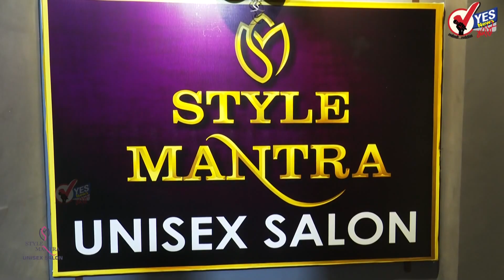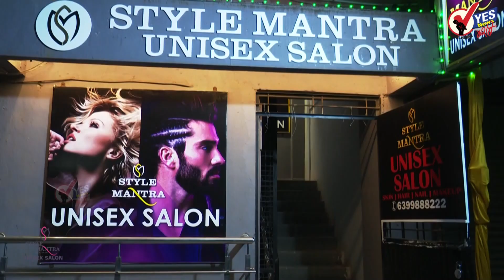TOP25 : मंत्रिमंडळ विस्तार पुढील आठवड्यात; दोन टप्प्यात विस्तार; पहिल्या टप्प्यात या १२ जणांना संधी?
शिवचरित्राबाबात अर्धवट माहिती देणाऱ्यांमध्ये बाबासाहेब पुरंदरेंचा समावेश : शरद पवार
पहिल्याच मंत्रिमंडळ बैठकीत जलयुक्त शिवार पुन्हा सुरू करण्याचे निर्देश : देवेंद्र फडणवीस
मराठी भाषेतील पाट्यांबाबत सुप्रीम कोर्टाची राज्य सरकार आणि BMCला नोटीस
मनावर दगड ठेवून एकनाथ शिंदेंना मुख्यमंत्री केलं; चंद्रकांत पाटलांचं वक्तव्य
चंद्रकांत पाटलांचं वक्तव्य म्हणजे पदाधिकाऱ्यांच्या मनातील भावना : आशिष शेलार
शिवसेना-राष्ट्रवादीने एकत्र येण्याचे निवडणुकीपूर्वीच ठरवले होते, फडणवीसांचा गंभीर आरोप
कदम खानदानाला राजकारणातून संपवायचं हे मातोश्रीवर ठरलं : रामदास कदम
निवृत्तीनंतर रामनाथ कोविंद यांना दीड लाखांचं पेन्शन, 8 खोल्यांचं घर अन् बरंच काही मिळणार
ब्रिटनच्या पंतप्रधानांच्या शर्यतीत ऋषी सुनक यांना धक्का; नव्या सर्वेक्षणात लिझ ट्रस अव्वल